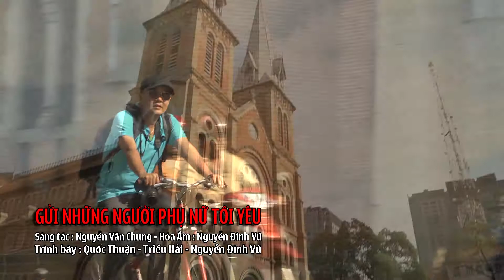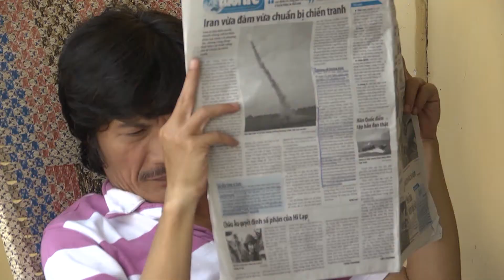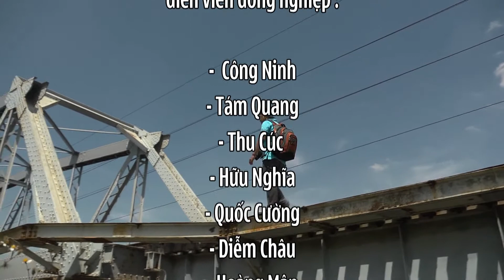Gửi Người Phụ Nữ Tôi Yêu | Quốc Thuận | Official MV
Đừng ngần ngai  SUBSCRIBER KÊNH QUỐC THUẬN để cùng trải nghiệm

© Tất cả video thuộc các chương trình của QUỐC THUẬN đã được đăng ký bản quyền với Youtube. Vui lòng không sao chép, re-upload dưới mọi hình thức.